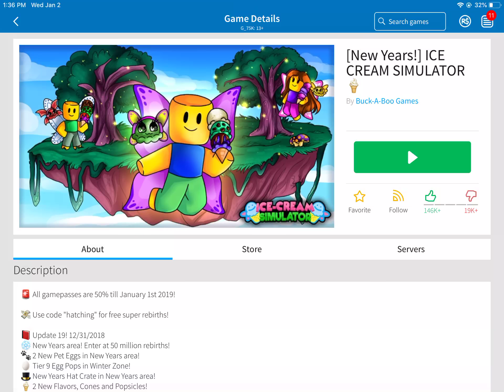Selling 1 Trillion scoops in ice cream simulator